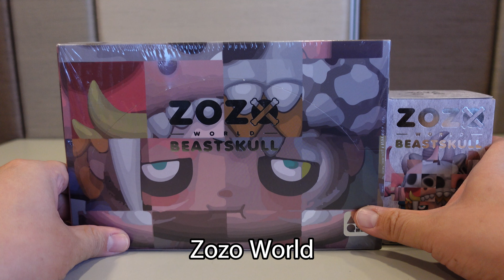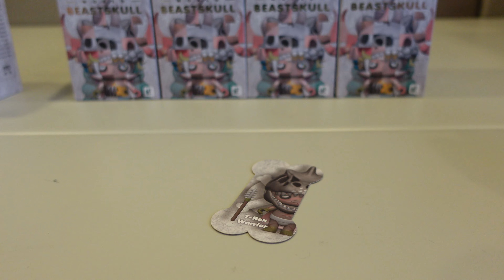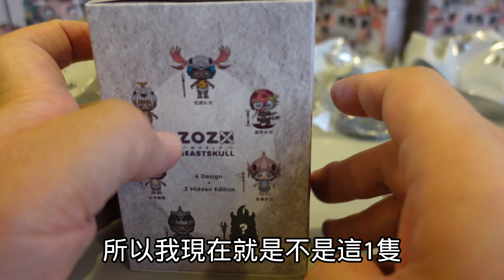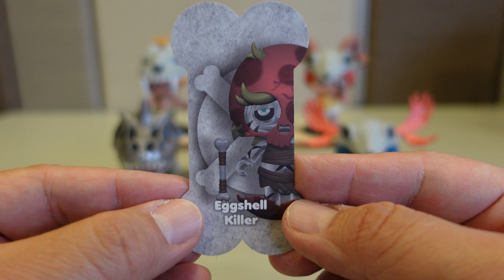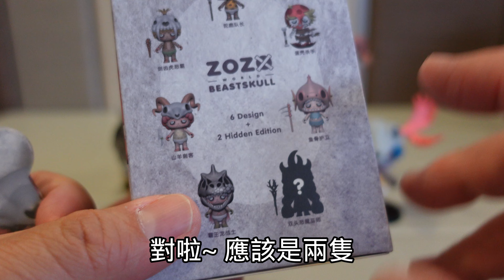獸骨物語第一彈【胖子不露臉】端盒開箱第八十二彈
如果您喜歡這部影片，麻煩幫我分享出去唷！